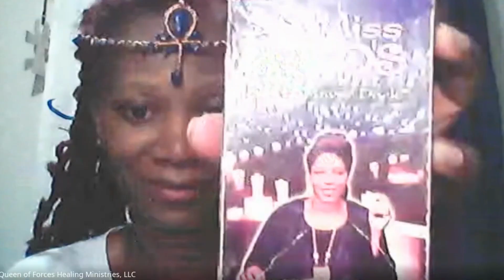Conversations with the Queen Episode One Part 2| fypage fypシ゚